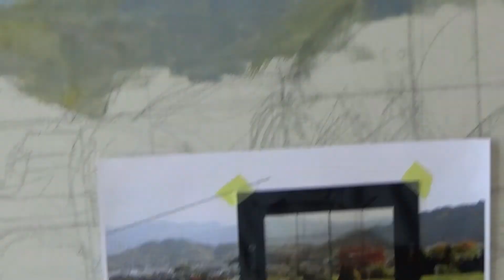【早回し２】下塗り編 アクリルガッシュで風景画 金井立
【早回し２】下塗り編 アクリルガッシュで風景画
風景画の下塗り

今回はグリザイユ画法を使わず
遠景から近景へと順に色を置いていきます

アクリルガッシュで風景画 はじめの一歩
早回し編は、下塗りの総集編です。

リクエストもあったので、早送りの動画をアップしました。
一気に見ると、流れがわかりやすいです。

大阪・兵庫・奈良のお教室のお問合せ等は、

今後も楽しんでいただける動画を配信していきます。
ご質問は、メール、コメントでお願いします。

指導・出演：金井 立（Atelier立）
撮影・声の人：伽羅（劇団夢幻都市～MusicalCity～）
動画制作：カクテルホイップ